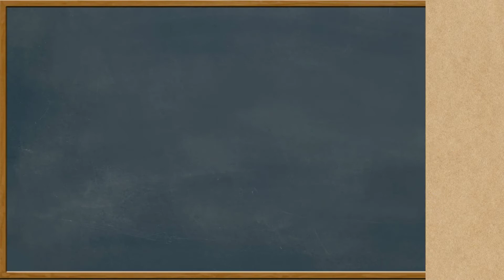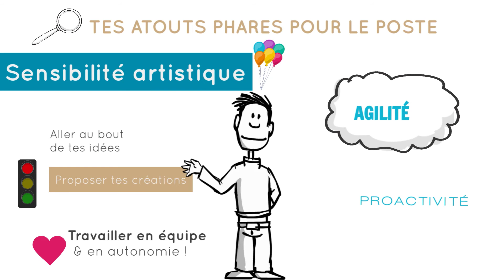Recrutement 💼 Graphiste Multimédia Junior · OCEPLAST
Tu as une réelle sensibilité artistique et souhaites faire partie d'une équipe soudée, dans une boite dynamique ?

Alors visionne la vidéo de présentation, et consulte l'annonce d'emploi

On attend avec impatience ta candidature 😉
PS : si tu connais quelqu'un qui connait quelqu'un qui est doué en créa graphique, n'oublie pas de lui partager l'annonce !